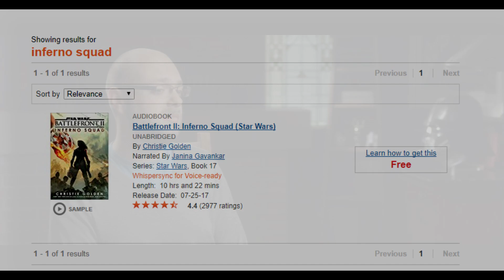Why You Should Read Inferno Squad Before Playing Star Wars Battlefront 2!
Here's why I think the Inferno Squad is a good read before you play the campaign in Star Wars Battlefront 2!

Kammakargatan 23
111 60 Stockholm
Sweden